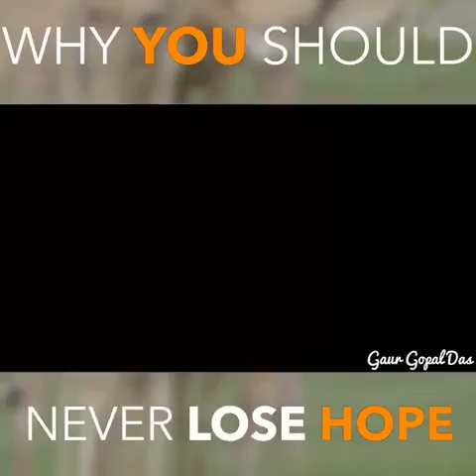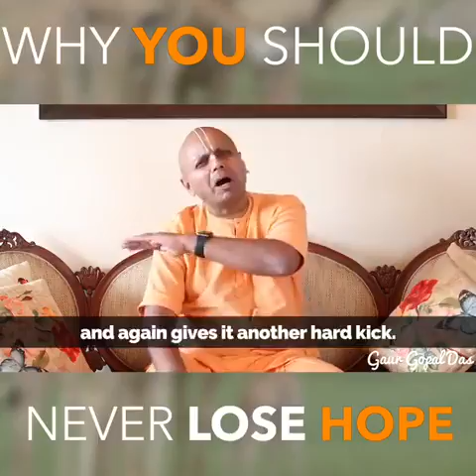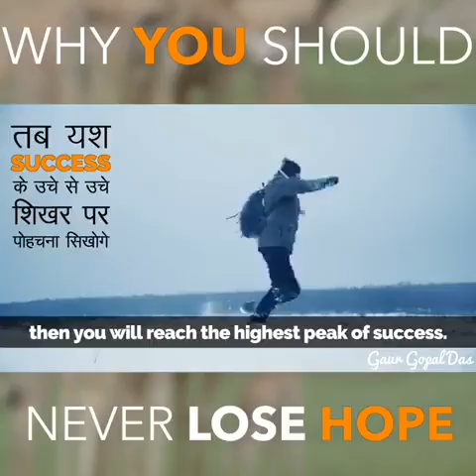Plz keep always positive.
Video from Vinod Kumar